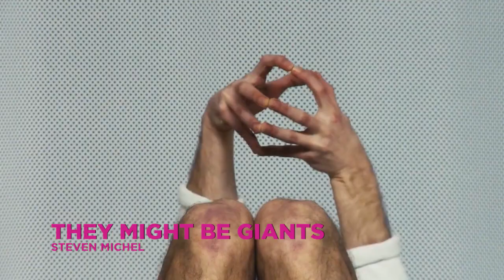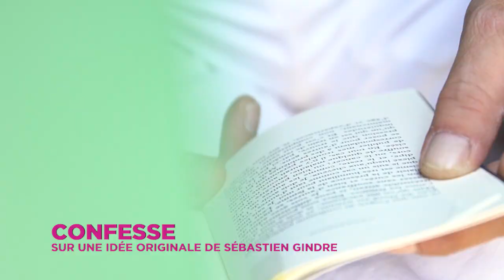Festival Paris l'Été 2018 - le teaser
Danse, musique, cirque, théâtre, projections : le Festival Paris l’été (ex. Paris quartier d’été) c’est Arts, Scènes & Sun depuis 1990.